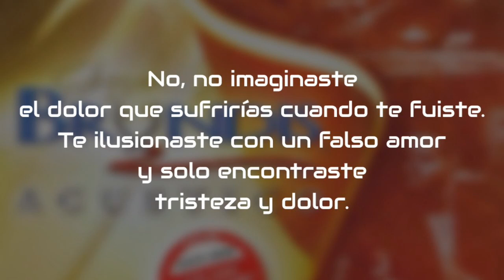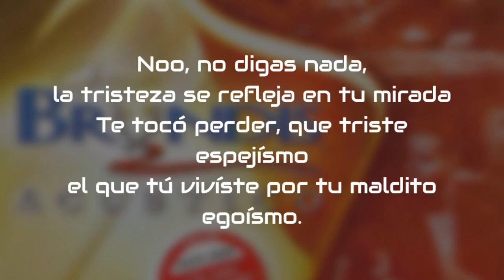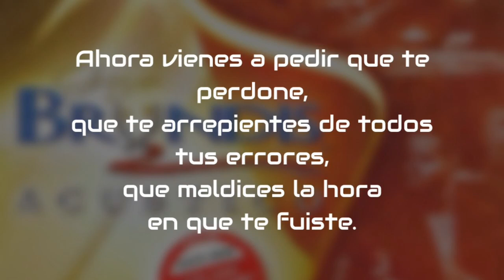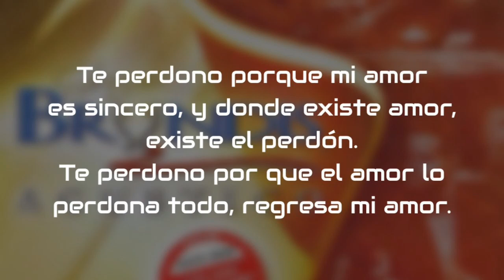Grupo Bryndis - Yo Te Perdono (Acústico) (Letra/Lyrics)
Álbum: Acústico
Año: 2006